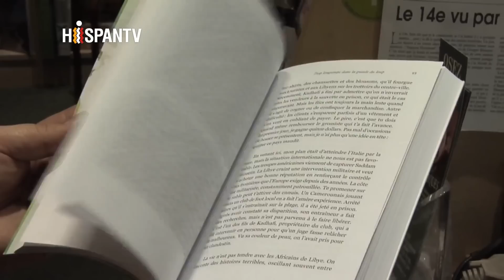Sueño europeo Mahmoud Traore(020313)1